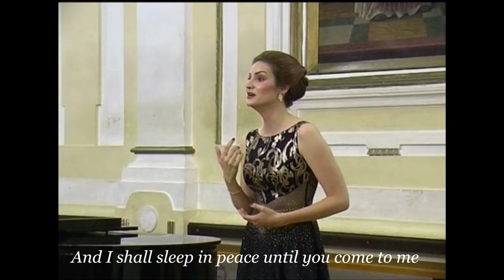Danny Boy - Vanda Marijanski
Oh, Danny boy, the pipes, the pipes are calling

From glen to glen, and down the mountain side.
The Summer's gone, and all the roses falling,
It's you, it's you must go and I must bide.

But come ye back when Summer's in the meadow
Or when the valley's hushed and white with snow
And I'll be here in sunshine or in shadow
Oh, Danny boy, oh Danny boy, I love you so...
But when ye come, and all the flowers are dying
And I am dead, as dead I well may be
You'll come and find the place where I am lying
And kneel and say an "Ave" there for me
And I shall hear, though soft you tread above me
And all my grave will warmer, sweeter be

For you will bend and tell me that you love me...
And I shall sleep in peace until you come to me.
Oh, Danny boy, oh Danny boy...